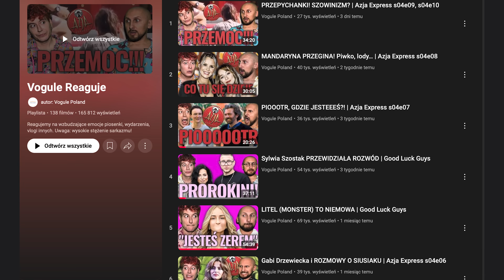Agnieszka Głowacka: HISTERIA TOTAL | Azja Express s04e11